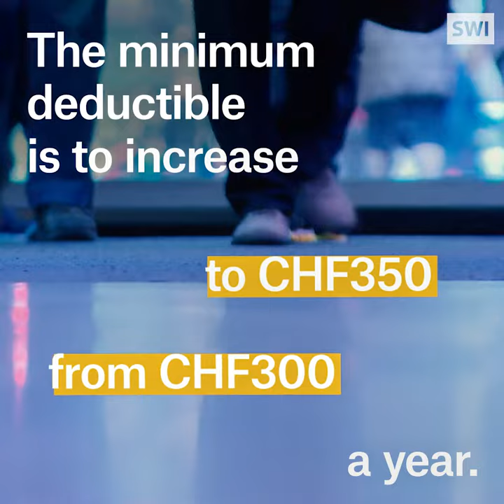Higher health insurance contribution costs for patients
Patient’s contribution for Swiss health insurance: Bye bye CHF300. Hello CHF350.